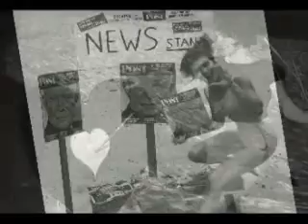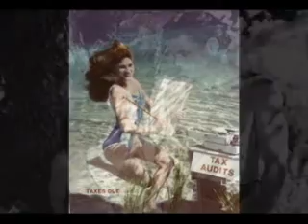He Captured Mermaids - Robin And The Giant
This is a song and video we created as a tribute to photographer Bruce Mozert.
Here is the lyric:

This is a story
Of an extraordinary man
With an ordinary plan
To go south
To the beach of Miami
Where young men are called

It was back in the thirties
When he followed his heart
Bruce had his camera
In hand
When he heard of a spring
They called Silver
And he thought he'd stop by

That's where Bruce
Found himself a home
And he anchored down
His dream
And his name
Became well known
As the man underwater
At Silver Springs

He captured mermaids
He captured creatures from the sea
And he captured Tarzan and Jane
The beautiful, magic, historical, classical
Mozert Photography

Bruce had the gift
Of a photographer's eye
And a passion for being
Unique
So he carefully crafted a camera
That would not leak

He chose his models for beauty
And he'd pose them
Deep in the drink
And the images captured by Bruce
Made a name for the Springs

That's where Bruce
His dream
And his name
Became well known
At Silver Springs

He captured mermaids
Mozert Photography

He captured mermaids
Mozert Photography